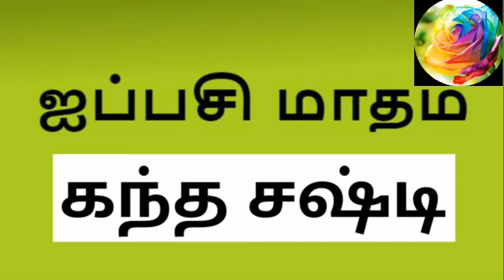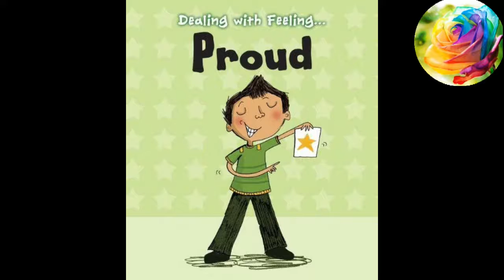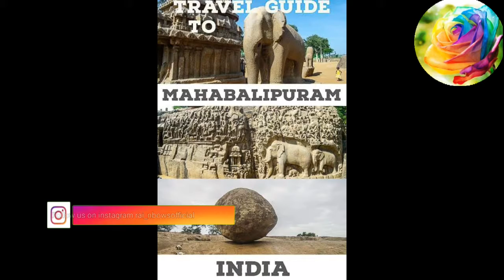5 Unsolved Mystries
5 Unsolved Mysteries
Mystries in tamil nadu
Krishna butter ball
Magical garuda
Hi guys
               Welcome to Rainbows channel. In this video we have seen about 5 Unsolved Mystries .watch it .hope u guys like this video .I have given my another video link which explains about A Method to cure all diseases